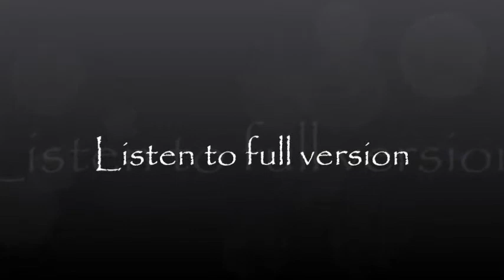Karsilama [Yugoslavian Macedonia]-Yovan Nikolovski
Karsilama [Yugoslavian Macedonia]
Yovan Nikolovski
Brass Bands in Balkan Folk Music

Buylinks

Tracklist

1. Pravo Horo [Bulgaria]  Georgi Borisov  3:13
2. Ballos [Greece]  Dimitris Makris  5:01
3. Borshko Kolo [Serbia]  Dragan Lakovich  2:34
4. Hora [Romania]  Nikolae Duta  3:42
5. Hasapikos [Greece]  Dimitris Makris  2:40
6. Leskovachko Kolo [Serbia]  Dragan Lakovich  2:40
7. Daichovo Horo [Yugoslavian Macedonia]  Javon Nikolovski  3:10
8. Elenino Horo [Bulgaria]  Georgi Borisov  5:55
9. Zokino Kolo [Serbia]  Dragan Lakovich  3:03
10. Kalamatianos [Greece]  Dimitris Makris  2:44
11. Palduhko Horo [Bulgaria]  Georgi Borisov  3:24
12. Karsilama [Yugoslavian Macedonia]  Yovan Nikolovski  2:20
13. Slavkovo Kolo [Serbia]  Dragan Lakovich  2:46
14. Tsamikos [Greece]  Dimitris Makris  2:16
15. Shoppska Kopanitsa [Bulgaria]  Georgi Borisov  3:39
16. Vranijski Chochek [Serbia]  Dragan Lakovich  2:58
17. Gankimo Horo [Bulgaria]  Georgi Borisov  2:48
18. Antikristos [Greece]  Dimitris Makris  1:47